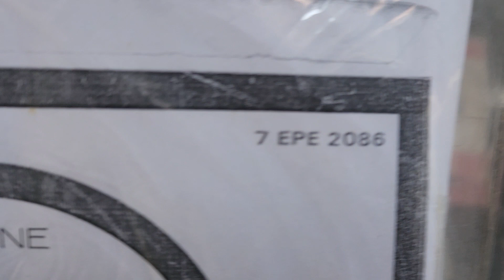ਗੱਡੀ ਜੱਟ ਦੀ। ਪਰਗਣ ਸਿੰਘ ਤੇਜੀ ਤੇ ਨੀਲਮ ਗਿੱਲ। ਲੇਖਕ. ਭੁੱਲਾ ਰਾਮ ਚੰਨ। ਸੰਗੀਤ. ਕੇਸਰ ਸਿੰਘ ਨਰੂਲਾ. 1980